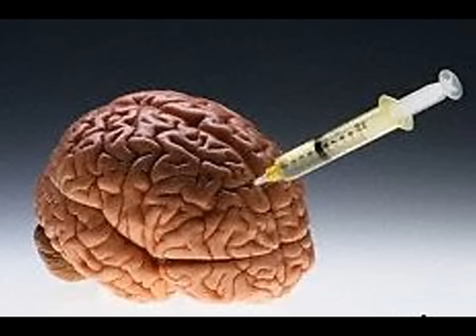Olavo de Carvalho Gays Influenciam Multinacional a Impedir Sustento Familia Julio Severo